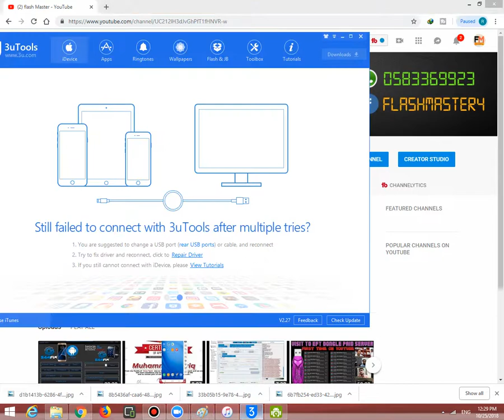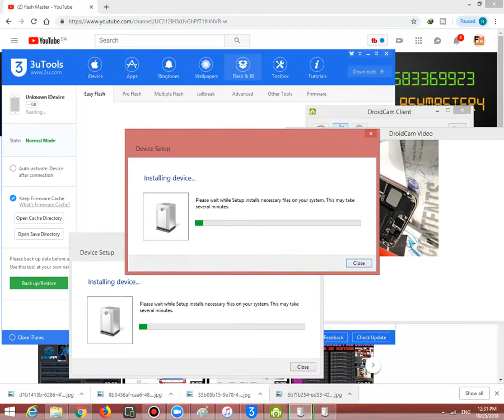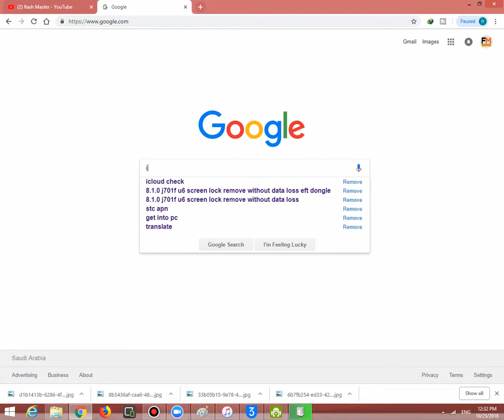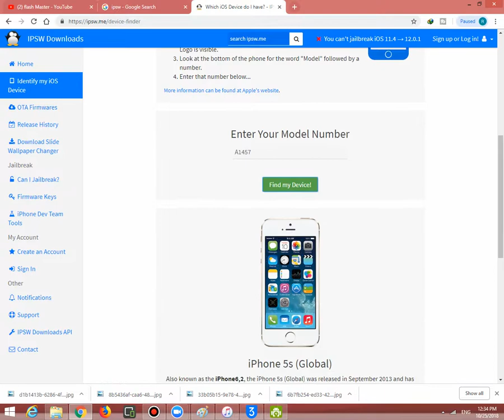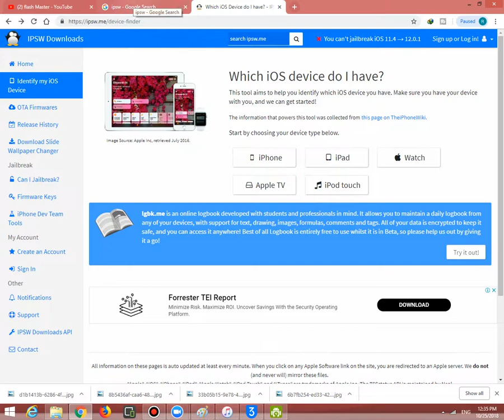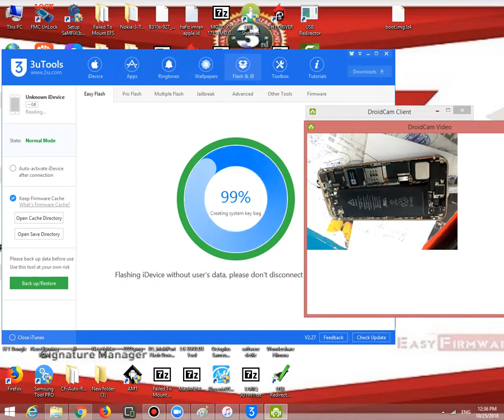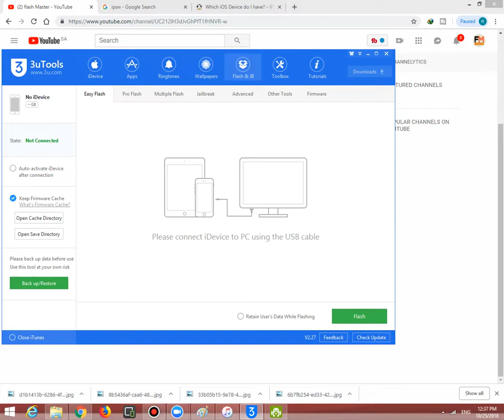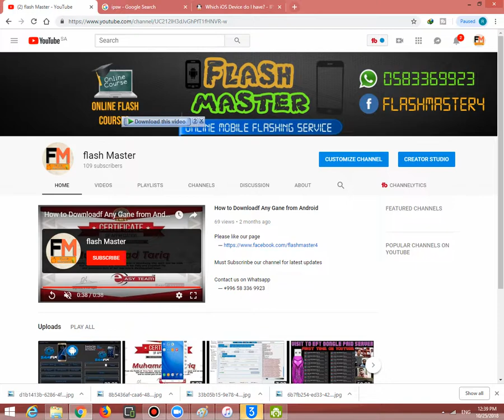How To Fix iPhone Mobile Fix on Logo With 3UTool 2019 Step By Step Live Practical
Step 1 Connect your device to PC and then launch the latest version of 3uTools.
Step 2 Click Flash & JB Easy Flash, select iOS 12  firmware as the following picture. Click"Flash" to start the process. ( If you want to save data, just select the option "Retain User's Data While Flashing" before the flash.)
Step 3 Keep a good connection and internet while flashing. After a few minutes, your iDevice will automatically reboot. Now you can experience iOS 12, before the final version.
How to Downgrade iOS 12 Beta, iOS 11.4 to iOS 11.3.1?
iOS 12 Golden Master is Available on 3uTools
iOS 12 Beta Released: How to Download First iOS 12 Beta on 3uTools?
You Can Now Download iOS 12 Developer Beta 10 to iPhone and iPad on 3uTools
You Can Now Experience iOS 12 Beta 3 on 3uTools
iOS 12 Beta 8 is Released to Download on 3uTools
iOS 12 Beta 4 for iPhone and iPad now Available on 3uTools